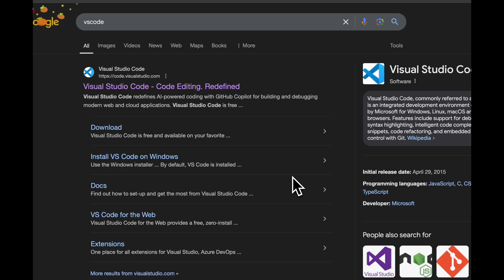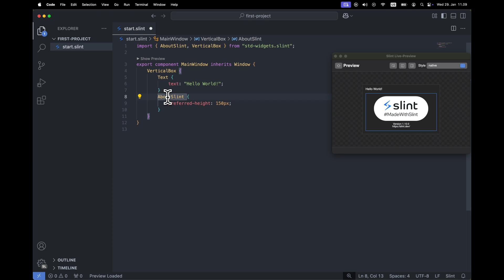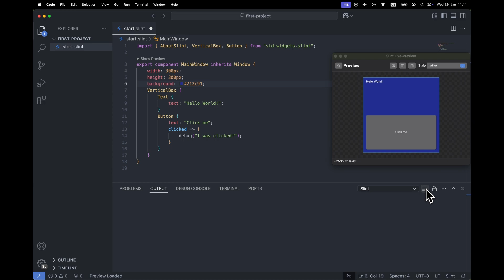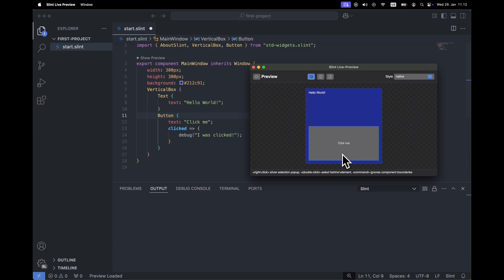Getting Started with VS Code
Get up and running with Slint with our official extension for VS Code.